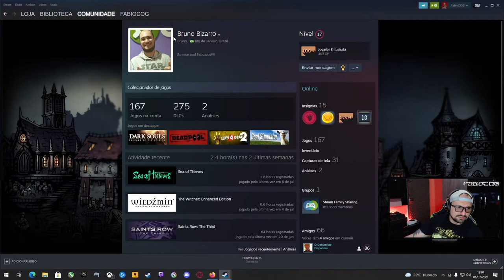SMZINHO E FABIOCOG - MANDOU HENT41 NA LIVE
Esse corno tem canal aqui no youtube e também faz lives na Twitch. Então não esquece de ir lá e moralizar o trabalho dele.